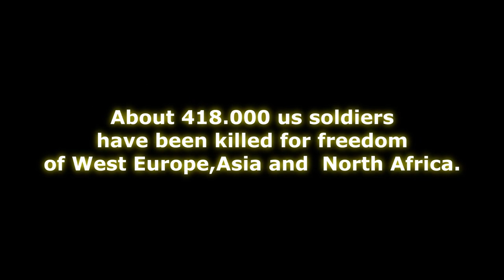white stripes seven nation army (remix) / World War 2 USA